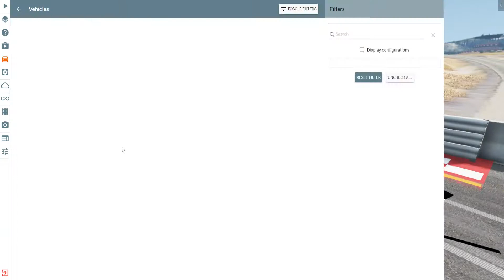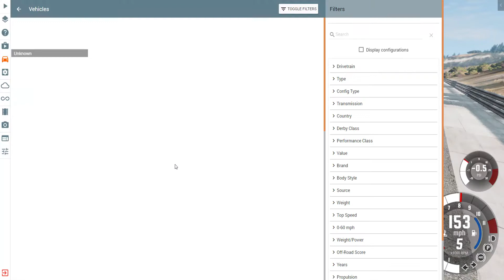The Super Fast Sunburst - BeamNG.Drive